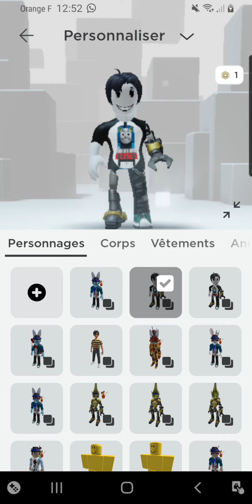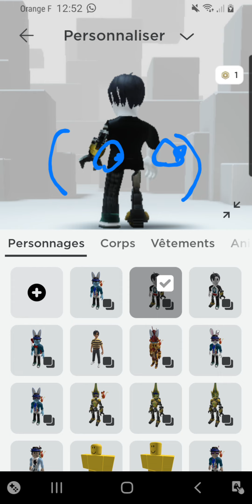évaluation de mon roblox.